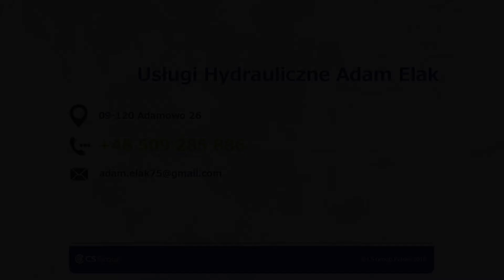Instalacje hydrauliczne Adamowo Adam Elak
Nazywam się Adam Elak. Jestem hydraulikiem, prowadzącym własne przedsiębiorstwo w Adamowie w województwie mazowieckim. Jako fachowiec, zadbam o naprawy i modernizacje wszelkich instalacji hydraulicznych.

Dzięki mojej firmie nie muszą się Państwo obawiać o awarię instalacji wodnych, kanalizacyjnych i grzewczych. Zajmę się zarówno uszczelnieniem, jak i odetkaniem zapchanych rur. Proponuję Państwu montaż i wymianę pieców ekologicznych. Bogata oferta mojej firmy pozwala na montaż ogrzewania podłogowego. Współpracuję zarówno z Klientami indywidualnymi, jak i właścicielami różnych przedsiębiorstw.

Zachęcam do kontaktu. Z chęcią udzielę Państwu więcej informacji o moich usługach.